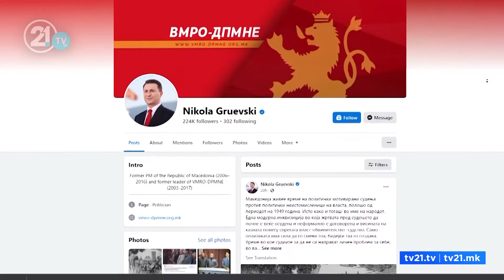LSDM kërkon dorëheqjen e Hristijan Mickoskit! E pyesin se pse hesht për Gruevskin?